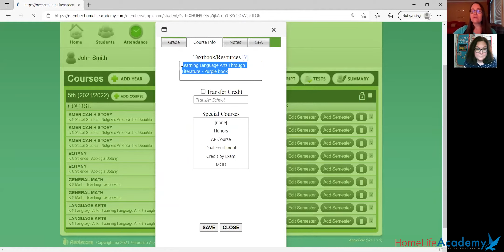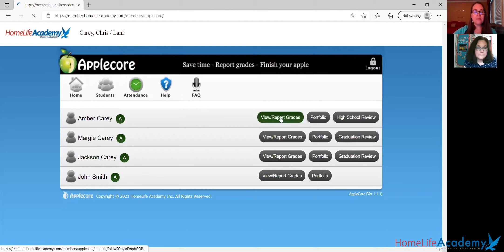WEBINAR | Summer Tips from HLA!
In this special two-part webinar, Robyn and Beth give advice on these topics:

- The fall semester is coming quickly! Robyn is here to help you guide your family smoothly into school mode. The transition doesn't have to be difficult!

- Are you currently on a year-round schedule? We've got some pointers for you! Beth will help you with organizing your year, as well as listing it in Applecore.